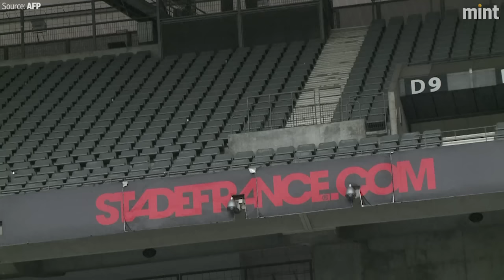The financial gap between Real Madrid and Atletico Madrid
Real Madrid and Atletico Madrid will be facing each other in the final of the 2015/16 Champions League on May 28. When it comes to finances Real Madrid might well be playing in a different league